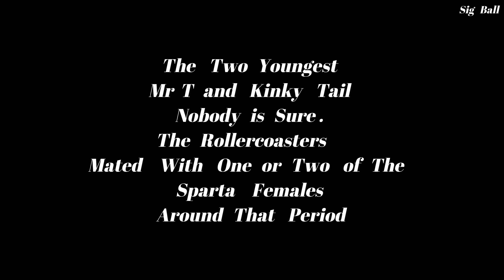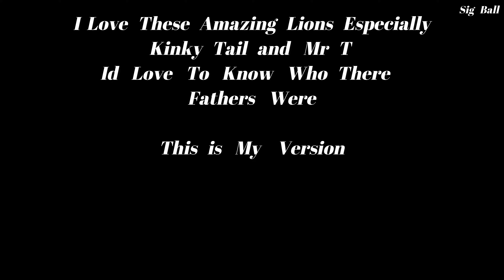Mr T Mapogo and His Real Father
Mowhawk and    Kinky   Tail / Mlowathi
Scar  Nose    /  Broken   Nose
Sabi   Sand